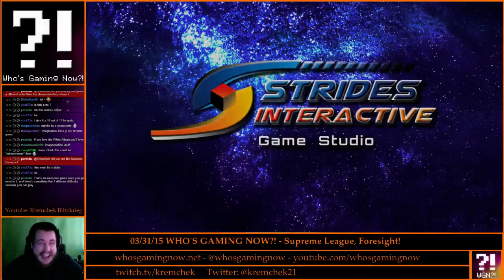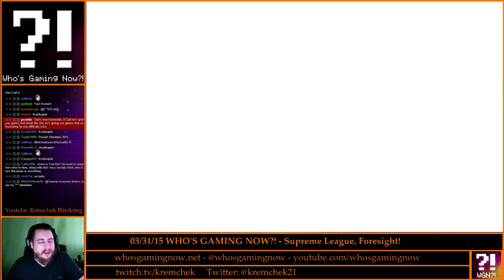WGN?! - Foresight 03/31/15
Today Kremchek Is Hosting WGN?! Is Playing Foresight.